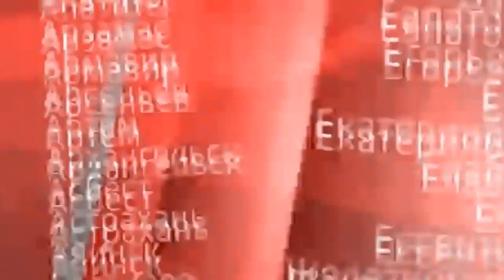НИК ТВ Петербург - История заставок НИК Новостей СПБ (2016-2019)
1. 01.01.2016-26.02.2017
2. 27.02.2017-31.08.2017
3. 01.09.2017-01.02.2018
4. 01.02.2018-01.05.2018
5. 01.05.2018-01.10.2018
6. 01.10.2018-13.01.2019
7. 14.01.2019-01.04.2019